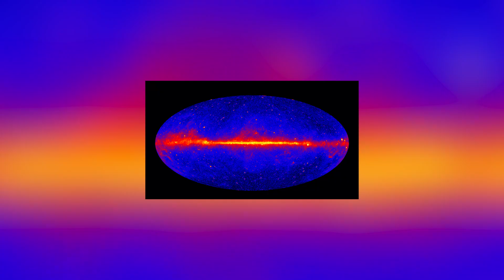Top 10 Scary NASA Protocols For The End Of The World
Today we discuss 10 Scary NASA Protocols For The End Of The World! The world can end in so many ways and while we have protocols in place for some of the disasters that could potentially wipe us out here on Earth, what about the threats from above? Well that’s where NASA comes in. From Asteroids to an Alien invasion, we discuss what plan NASA has in place to deal with some of the biggest and most terrifying threats from space!

Time Codes:
0:00- Intro
0:20- Alien Contact Protocol
1:24- Asteroid Deflection
2:29- International Asteroid Warning Network
3:39- Gamma-Ray Bursts
4:55- Solar Flares
6:08- Space Contamination
7:12- New Home
8:14- Space Debris
9:32- Rogue Black Hole
10:41- Watching Over Earth